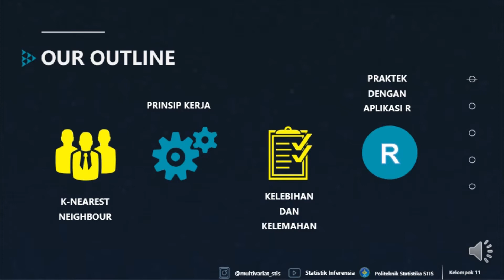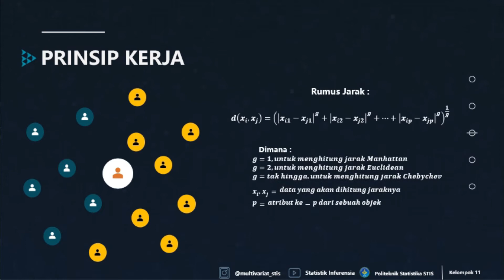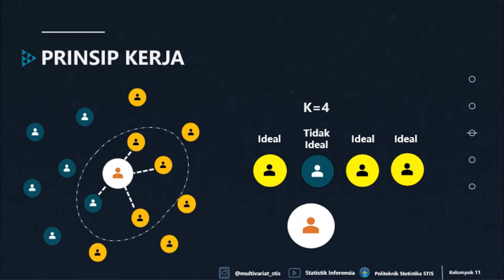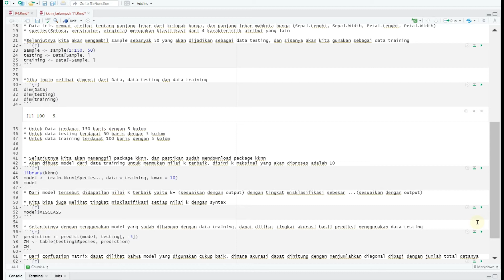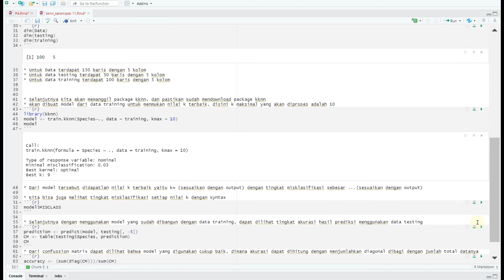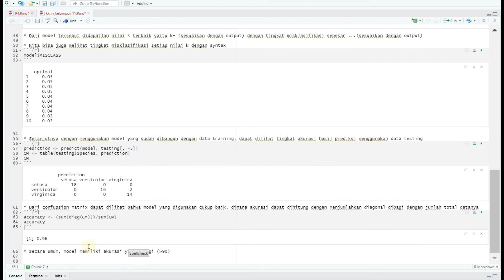K-Nearest Neighbor Beserta Pengerjaan dengan R Studio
Pada video ini akan dijelaskan tentang salah satu metode pengklasifikasian non parametrik yaitu KNN. Berikut cakupan pembahasanya:
1. Apa itu knn
2. Bagaimana cara kerjanya
3. Apa kelebihan dan kekurangan
4. Praktik dengan r studio

Video ini disusun oleh mahasiswa Politeknik Statistika STIS kelas 4SK1 tahun ajaran 2021/2022
Dosen Pengampu : Rani Nooraeni S.S.T M.Stat
Anggota Kelompok :
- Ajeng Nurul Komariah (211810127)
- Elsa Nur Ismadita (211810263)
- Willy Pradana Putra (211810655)